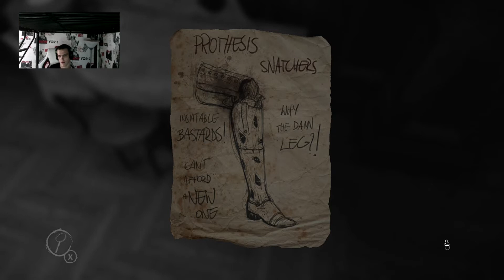IS SOMEONE THERE!!! | Layers Of Fear - Part 2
SORRY I MEANT LAYERS OF FEAR